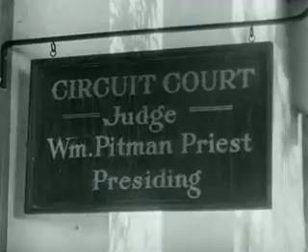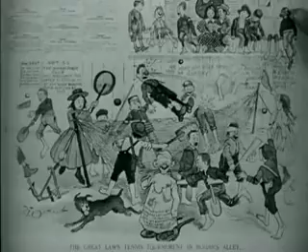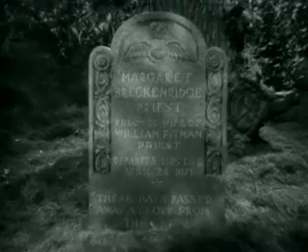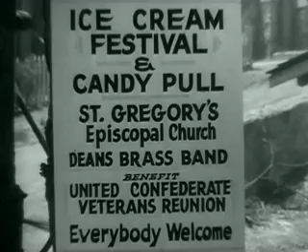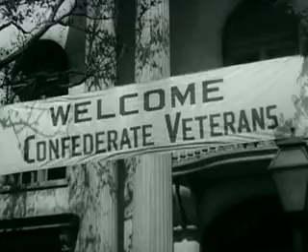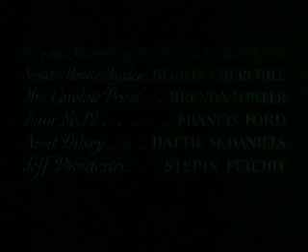Judge Priest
Judge Priest depicting life in Kentucky after the Civil War and Reconstruction Period.
It still shows the stereotypes and prejudices which existed at that time in a somewhat humorous manner.
Based on a story by the noted Kentucky humorist, Irvin S. Cobb, it presents life as one would have imagined it at that time period.